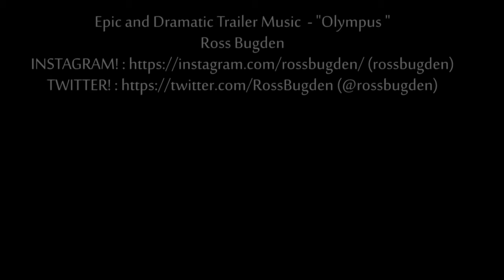3D Animation - Monster Hunting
My final year project